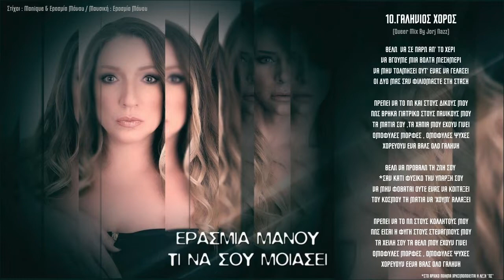Ερασμία Μάνου – Γαλήνιος Χορός (Queer Mix Βy Jorj Nazz)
Ερασμία Μάνου – Γαλήνιος Χορός
Στίχοι : Monique (Απο την ποιητική της συλλογή με τίτλο “Λοίσθια” - Εκδόσεις Οσελότος)
Μουσική : Ερασμία Μάνου
Τίτλος Άλμπουμ : “Tι Να Σου Μοιάσει”

Έπαιξαν οι μουσικοί :

Πιάνο : Χρήστος Κουμούσης
Βιολιά – Βιόλα : Μάριος Ιβάν Παπούλιας
Σαξόφωνο : Tάκης Δρακόπουλος
Μπάσο : Αντώνης Μπίτρος , Ισίδωρος Παπαγεωργίου
Κιθάρες : Γιώργος Πασχάλης
Βιολιά – Βιόλα : Μάριος Ιβάν Παπούλιας ,Χαράλαμπος Παρίτσης
Ακορντεόν : Μάνος Μπολάκης
Τρομπέτα : Περικλής Αλιώπης
Κόντρα Μπάσο : Ισίδωρος Παπαγεωργίου
Τύμπανα : Στέλιος Παύλου , Μανώλης Τόμπρος
Σάζι : Hakan Bingolou
Φωνητικά : Μυρσίνη Δόξα , Ευγένιος Ζαρκάδας , Μάριος Ιβάν Παπούλιας

Ενορχήστρωση – Παραγωγή : Νίκος Ασημάκης & Jorj Nazz
Ηχογράφηση - Μίξη - Μάστερ: Music Art Lab studios
Δ/νση Παραγωγής : Ερασμία Μάνου & Monique